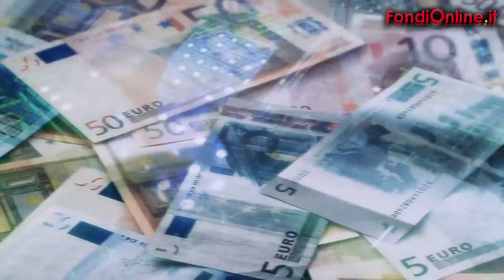Massimo Siano - Etf Securities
Massimo Siano, head of Italian market di Etf Securities.
Attesi possibili ribassi del prezzo del petrolio in seguito alla morte di Chávez.
Oro e argento restano le principali alternative alla crisi.
Metalli industriali, due punti di vista.
Marzo 2013